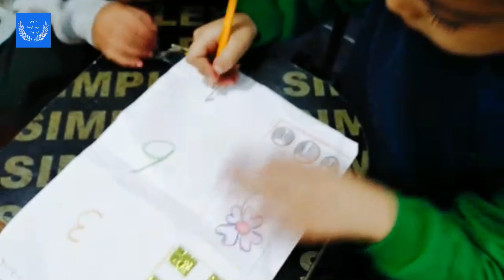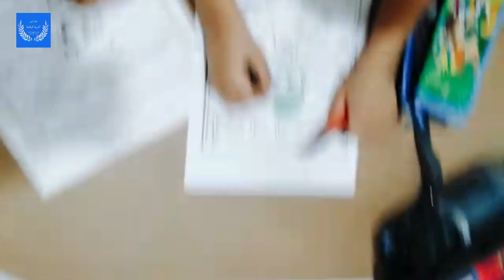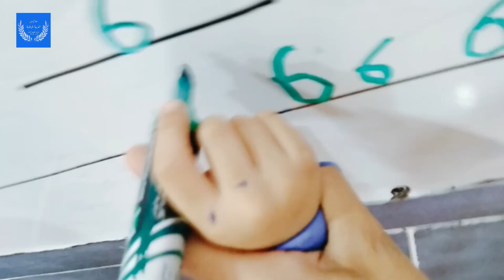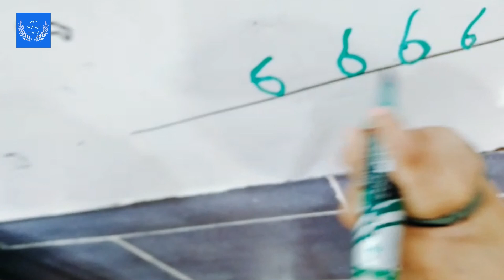شاهد تعليم الأطفال العد للرقم 6 و تعليمهم طريقة كتابته مع طلاب الروضة.